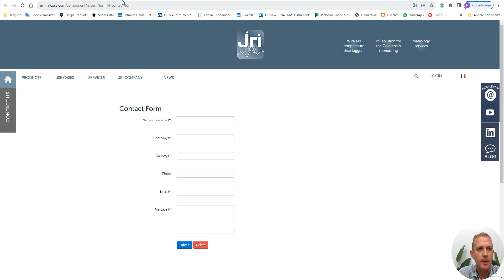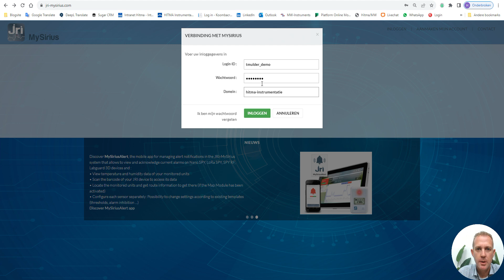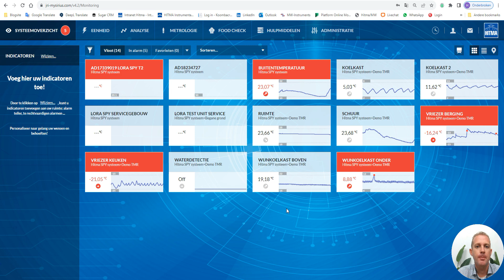JRI MySirius instructievideo: Eerste keer inloggen MySirius